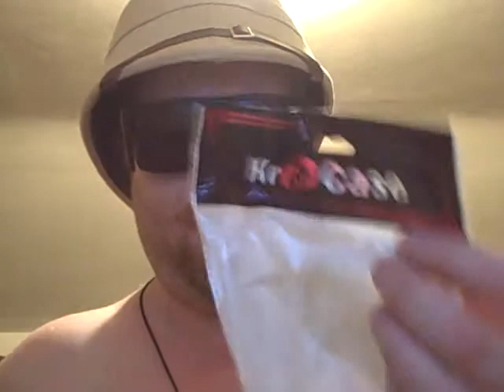New Pith Helmet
i got a new pith helmet so i can leave one in the car - no more forgetting my head protection when i go to the park.